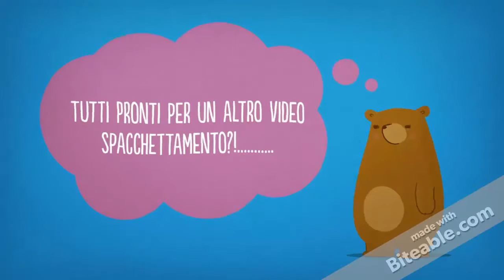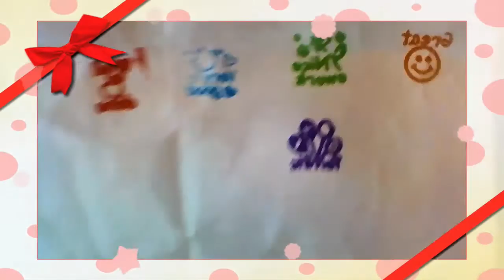SPACCHETTIAMO INSIEME LE COLLABORAZIONI AMAZON # 29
Ciao Ragazze!
Nuovo video Spacchettamento!
Pollice in sú se il video é piaciuto!